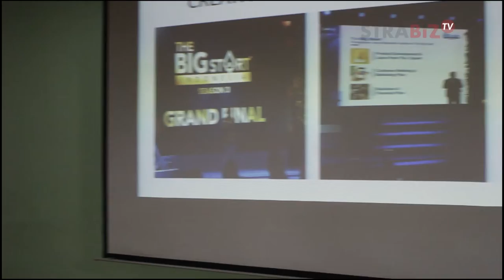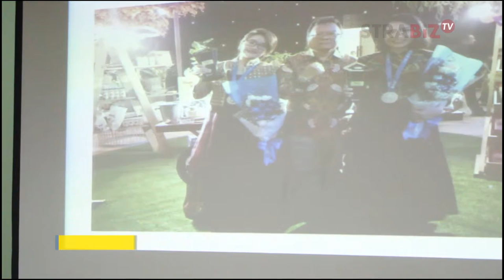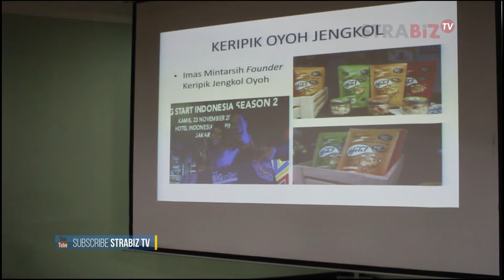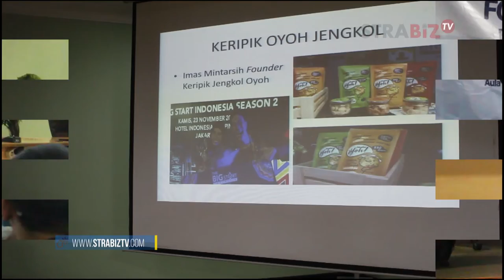Pembukaan FGD ABCGM Oleh Kepala Dinas KUK Provinsi Jabar